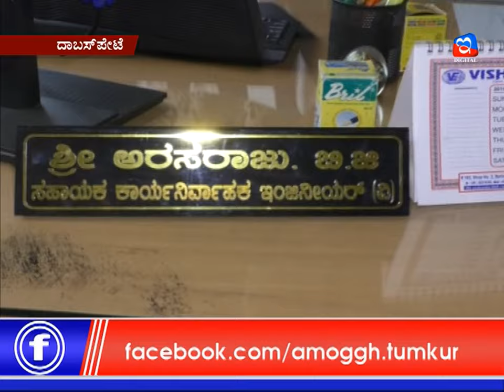11:10:2019: Amoggh News